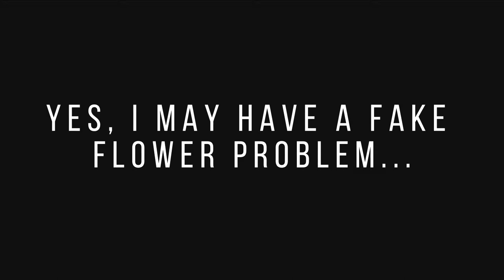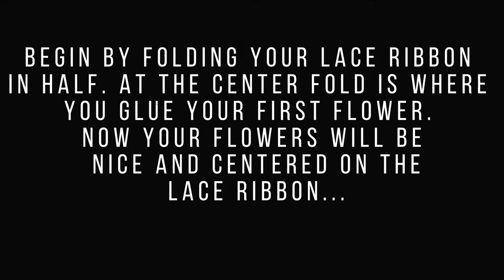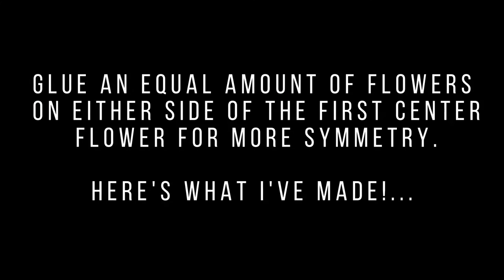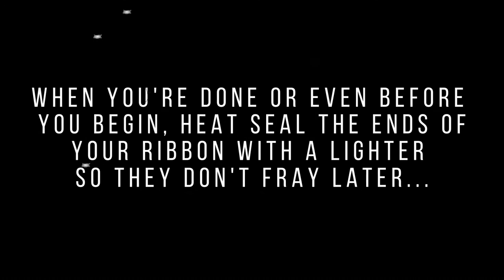J.C. Crafting Corner Project Of The Day: Tie On Flower Crowns/Headbands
Hey, beautiful people, it’s Monique!

The tutorials on this channel won’t ever be anything too fancy. They will be silent movie, slide show style type of tutorials with some text on the screen and I’ll show actual footage of what we’re doing and then drop any extra information in the description box :-).  If that’s okay with you, let’s get the party started!

I’m an artist and I LOVE making hair accessories so probably most, if not all my tutorials will be hair accessory related. Tutorials will be kept short and sweet and will hopefully serve as a little bit of fun inspiration for you to try something new!

Today, we’re making Tie On Flower Crowns/Headbands

1. Go to your favorite local craft store to grab yourself some lace ribbon or any ribbon to glue your flowers on.
2. Get your fake flowers too of course (I go to the Dollar Tree.)!
3. Get any other decorations you may want to add on.
4. Get your favorite glue of choice. Mine for this project is Fabri-Tac by Beacon (it’s easy to work with and strong!)
5. Amazon.com is a good friend of mine. LOL. Have them ship your crafting supplies to you. I look up, “lace ribbon”, “cabochons” and you’ll be sure to get lost in all the fun stuff they have that you can add you your flower crowns.
6. Tip: you can even use puffy paint or any kind of paint to hide holes in the center of your flowers.
7. Get a piece of cardboard or anything you don’t mind getting glue on to work on top of.
8. Measure your head with the lace ribbon or whatever ribbon you’re using and make sure it’s extra long so that you can tie it in a cute bow behind the head (consider how much you want to hang behind the head as well).
9. Whatever flowers you plan to use, take them off the plastic stem and if there are layers, pull each layer of petals apart and re-glue them together with no plastic bits any where so it’s nice and flat and ready to be glued onto your lace headband.
10. Tip: if a flower is just one layer grab another one and glue it on top and make give it a little volume.  You’ll see I did this with the two headbands with the small flowers on them! Looks way better to have a 8 petal flower than a four petal flower.
11. Star by folding your lace ribbon in half. That center fold is where you can glue your first flower down. Build upon your crown by placing flowers on both sides of it as far back as you like but make sure it’s not so far back you can’t tie your crown because there are flowers in the way. LOL.
12. Tip: along the way, you may have to do some tugging on your headband to unglue it from your cardboard work space. When I made mine, I would glue a flower down and everything, because of the lace, would just stick to the cardboard I was working on. No big deal, just pull it up and even if a little cardboard gets stuck on the back of your flowers, no one will see it.
13. Get a lighter seal the ends of your ribbon to keep them from fraying.
14. Glue felt circles to the back of the flowers once they're glued on. Sometimes, when glue hardens on projects like these, it can scratch your forehead a bit so definitely put felt or anything soft behind the flowers if needed.
15. Have fun! There is no wrong way to do this!

I hope you all enjoyed this!

Okay, bye!